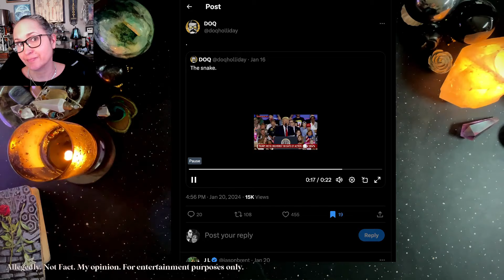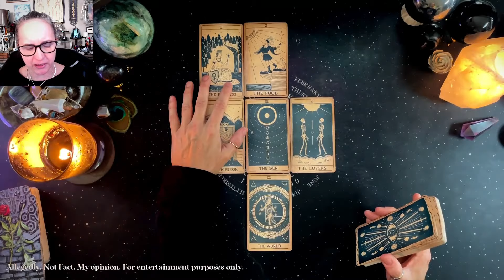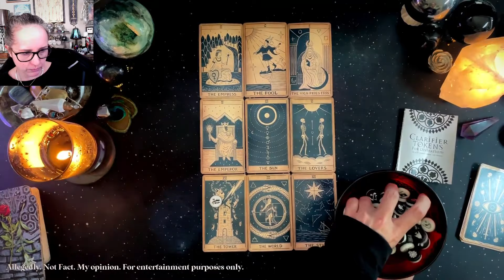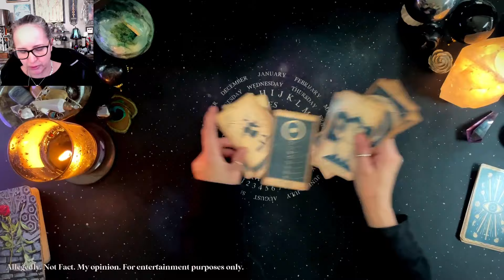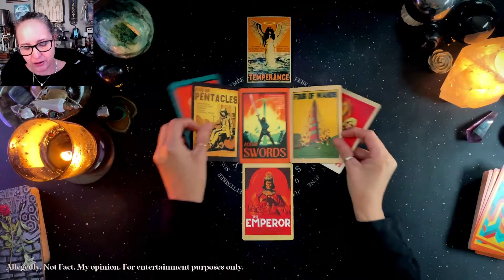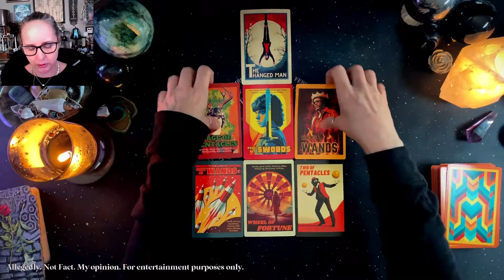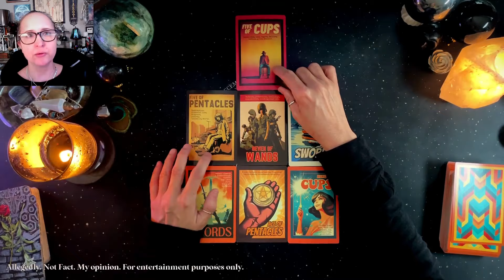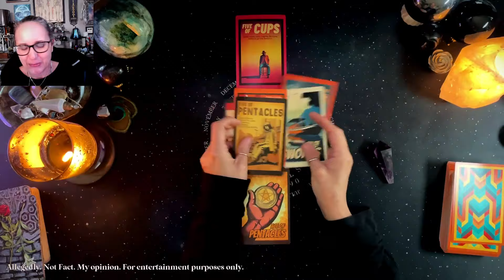Trump's Secret Hatred for Vivek - Psychic Tarot Reading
Unmasking Trump's Thoughts About Vivek

🌙 Join the Moon Moth Manor for exclusive weekly tarot readings and early access to videos: ttps://

Thank you for your continued support. Stay curious and keep exploring with me. 🌟